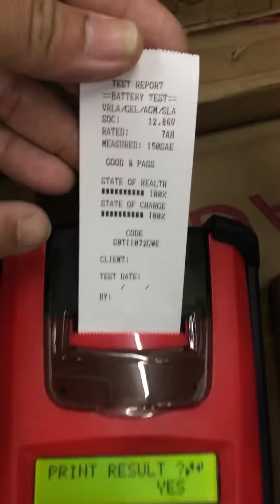Voz Battery 12V 7,2ah Battery ups Apc Ica laplace Aki ups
Test Battery Voz 12V 7,2Ah